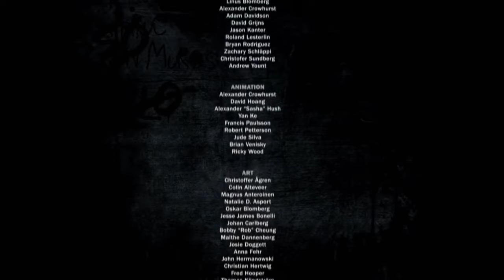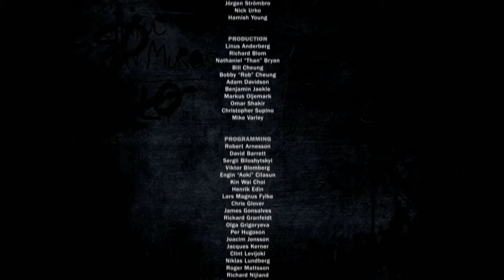Psycho Dad Plays Just Cause 3